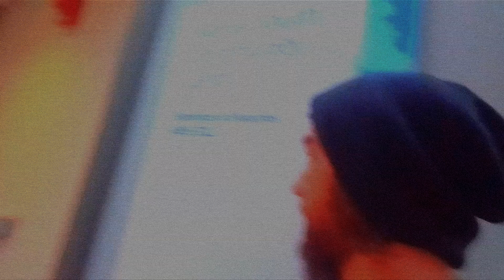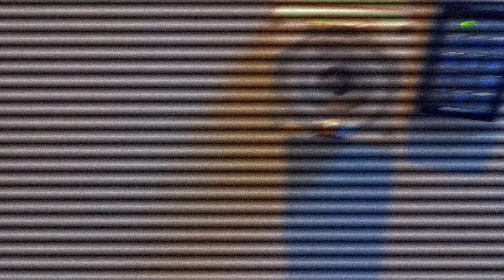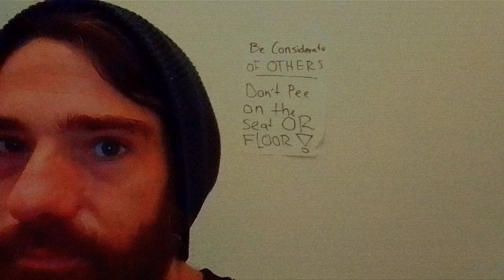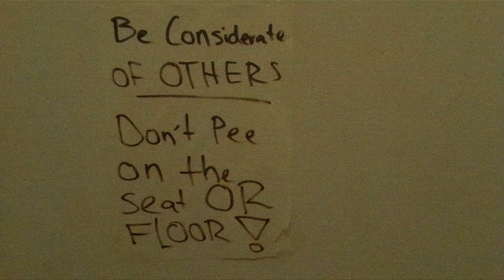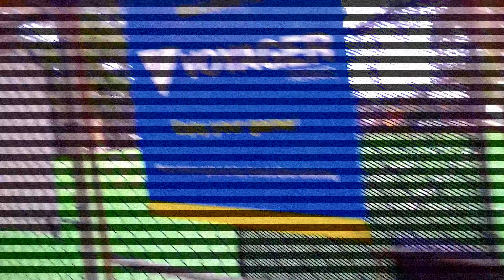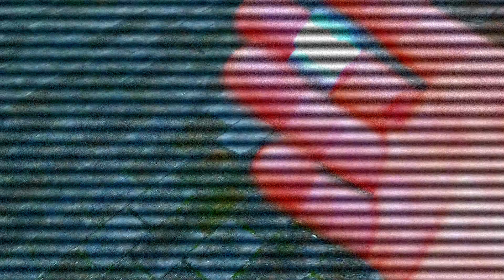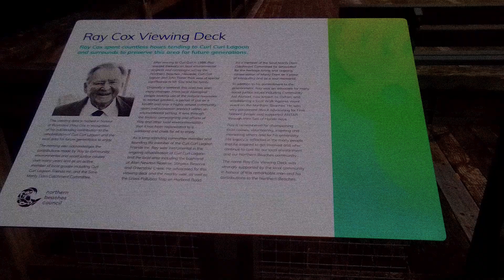video vlog 216 (arresting virtue)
Video Vlog By Darcy Prince
For honesty, to prevent working for a mofo

check this -